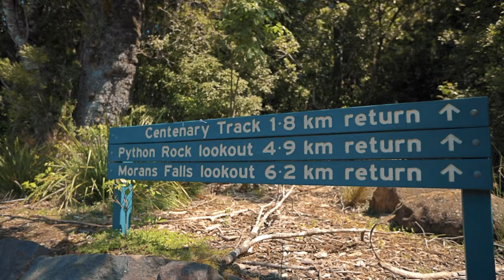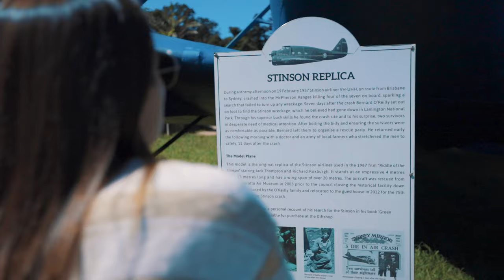Lamington National Park Cinematic Cut (4K) // Gold Coast, Queensland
The Lamington National Park in Gold Coast, Queensland is absolutely beautiful and we had the best time exploring a few of the attractions. We stayed at O'Reilly's Rainforest Retreat and had the absolute best view of the sunset (final shots).

Cannot wait to get back up there and explore more waterfalls and trails.

Peak Design Everyday Backpack V1
Canon EOS R
Canon Drop In Filter Adapter
Canon Drop In Variable ND & Clear Filter
Canon 16-35mm F2.8 II
RODE Video Mic Pro+
RODE VMP+ Dead Cat
Canon 24-105 F4L IS
DJI Mavic 2 Pro Fly More
Polar Pro NDPL Set
Zhiyun Weebill S
Insta360 ONE X
Insta360 Invisible Selfie Stick
GoPro Hero 7 Black
Nanlite Pavotube II 6C
MSI P65 Creator 9SE
Joby Ball Head
Telesin Charger & Card Reader (LPE6)
Rocket Air Duster

Awesome music I use for my videos (Get 2 EXTRA months)